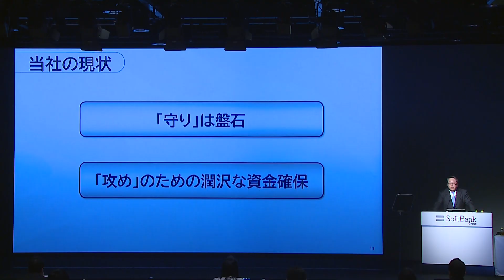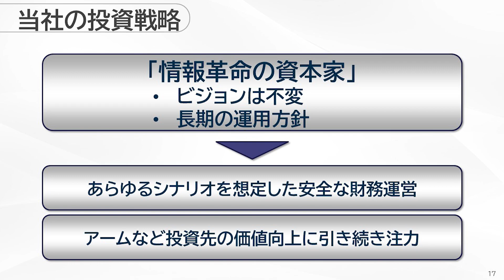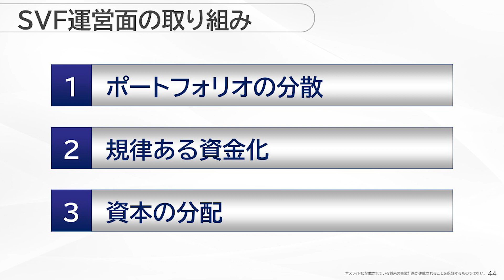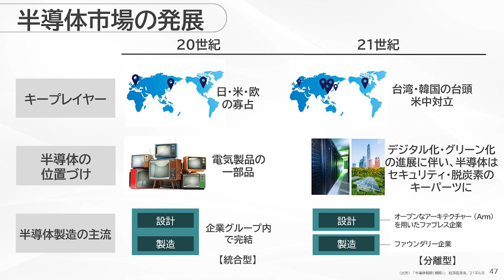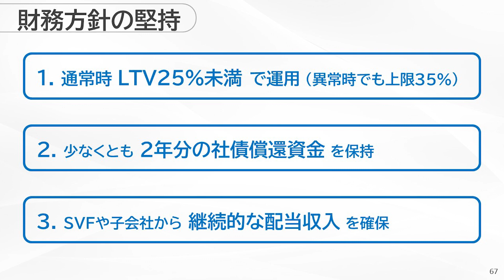ソフトバンクグループ株式会社 2023年3月期 第3四半期 決算説明会 ハイライト動画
ソフトバンクグループ株式会社は、2023年3月期 第3四半期 決算を2023年2月7日（火）に発表し、同日決算説明会を開催しました。
約1.5時間の決算説明会を5分半にまとめたハイライト動画をご覧いただけます。

0:15 当社の最重要指標：NAV、LTV、手元流動性
1:16 連結業績
2:11 SoftBank Vision Fund
3:17 Arm
4:20 財務戦略
4:59 情報革命の資本家